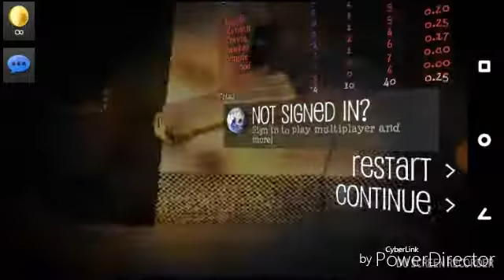Playing payback 2 with my brother